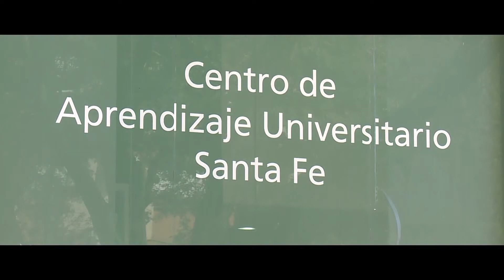¡Estudiá en la Universidad Siglo 21!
La universidad privada más elegida por los argentinos continúa con las inscripciones abiertas, ofreciendo educación mediada por tecnología de vanguardia. ¡Tan inteligente como quienes la eligen!